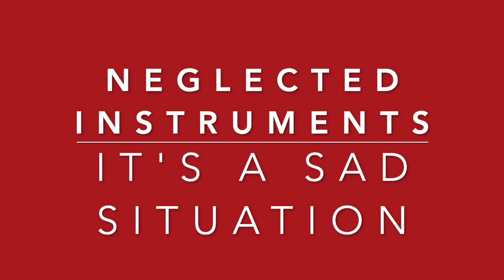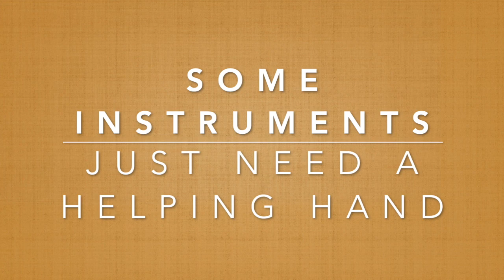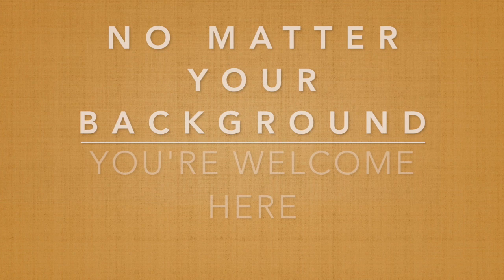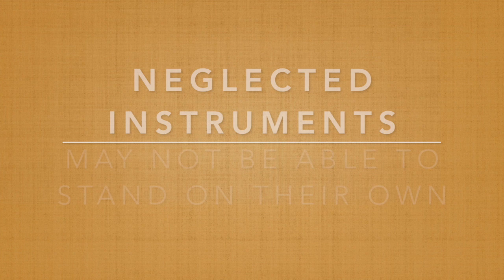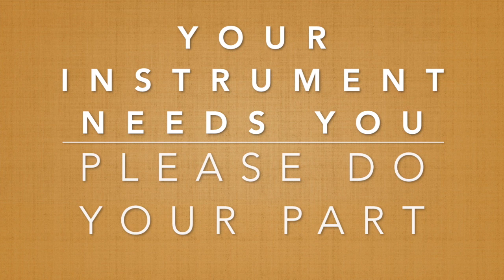Neglected Instruments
Please don't neglect your instruments